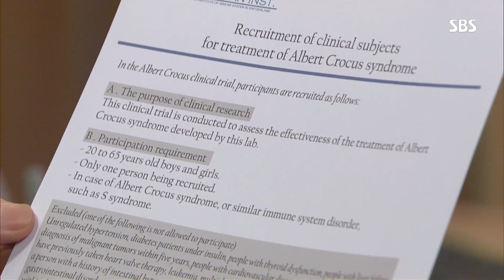‘전원 사망 임상실험’ 임윤호가 잡은 마지막 희망 @강남스캔들 104회 20190422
임윤호(최서준)는 참여자가 모두 사망했던 임상 실험이라도 참여하겠다는 생각을 한다.